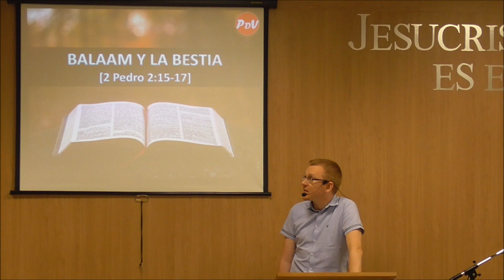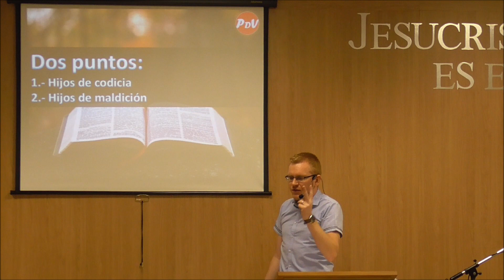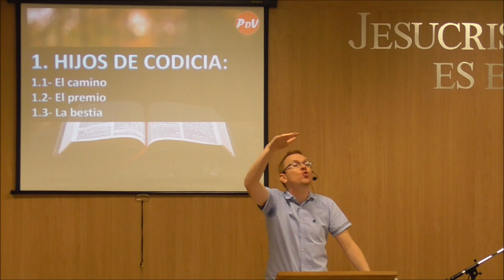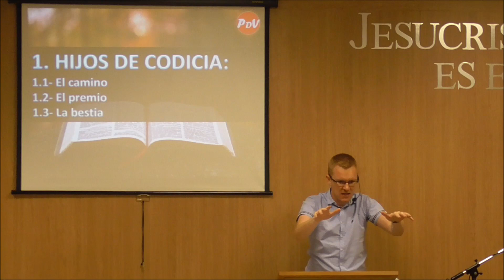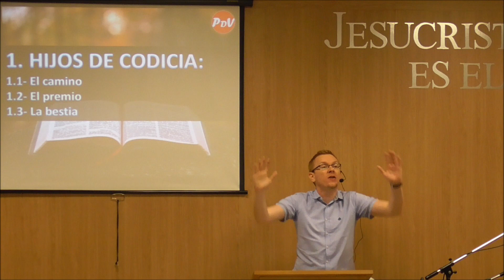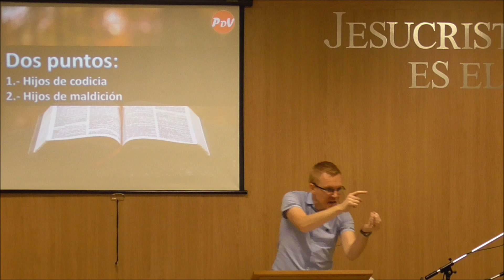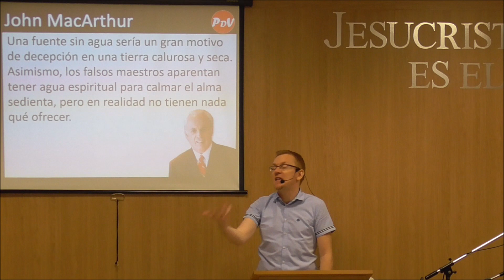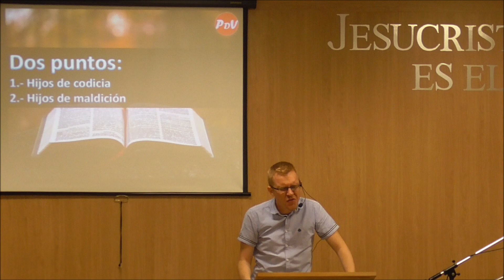Will Graham | Balaam y la Bestia (2 Pedro 2:15-17) PDV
-IGLESIA EVANGELICA PALABRA DE VIDA, ALMERÍA, ESPAÑA | PDV | Pastor Will Graham

C/General Luque Almería

-CANAL YOUTUBE: Palabra de Vida Almería (Predicaciones y LSE )

-FACEBOOK: PALABRA DE VIDA ALMERIA